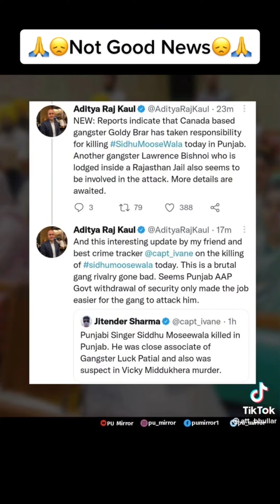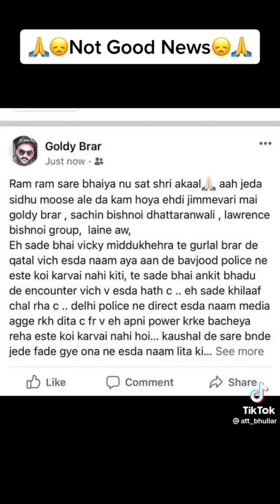Died Sidhu Moosewala 29/5/2022 Breaking News DiedSidhu Moosewala Sidhu Moosewala MarGya Piyaroo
👉 This video is made for Music Entertainment only. This video has no negative impact on the original works.

Please...

If you like this video, then please press the Like bottom, share it and write your comments on the video in our comment box and watch the video to be more beautiful, then our channel must be Subscribed and press the beside Bell icon.

Thank you very much for your valuable time...
Be happy till then stay healthy...